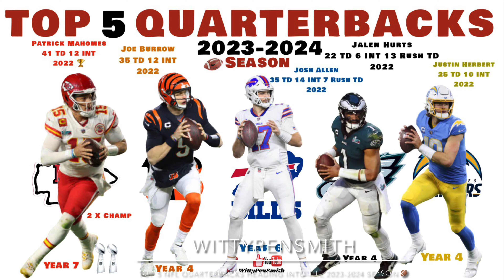Top 5 NFL Quarterbacks Heading Into The 2023/2024 Season!